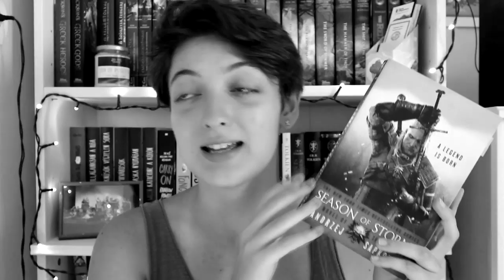Ezt olvastam januárban | 2020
Eltelt az év első hónapja, úgyhogy érkezik is a 2020-as első összegzés!  :)

Említett könyvek:
Sabaa Tahir: Szunnyadó ​parázs (Szunnyadó parázs 1.)
Sandra Regnier: Az ​elfek öröksége (Sárkányok gyermeke 1.)